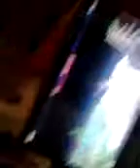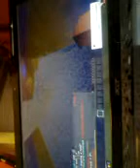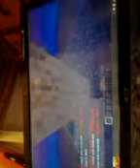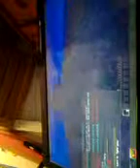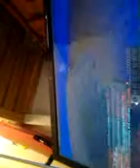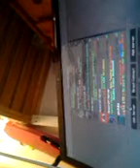Sky block failure